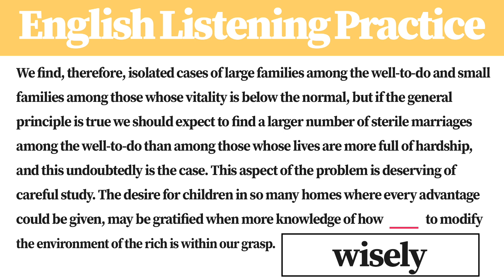[1 Minute] English Listening Practice BB7